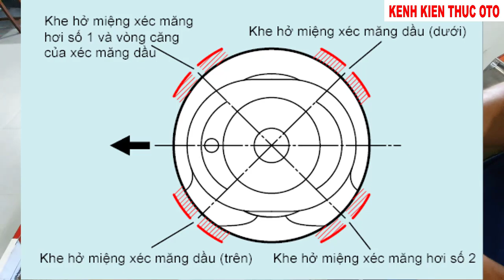Ráp máy #5. Ráp piston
Hướng dẫn cách ráp bạc, piston vào xylanh.